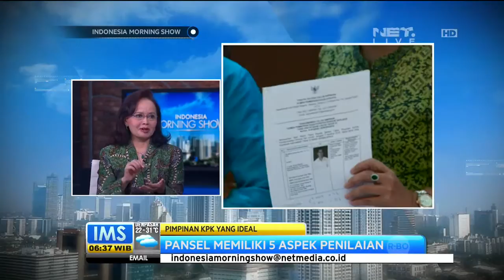Talk Show Mencari Pimpinan KPK Ideal - IMS